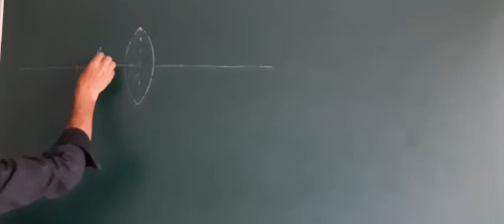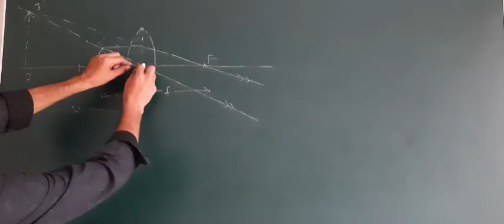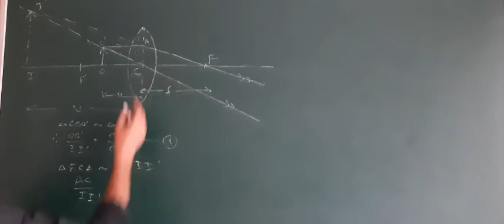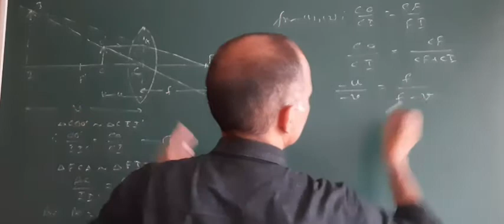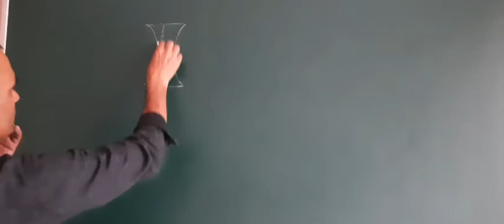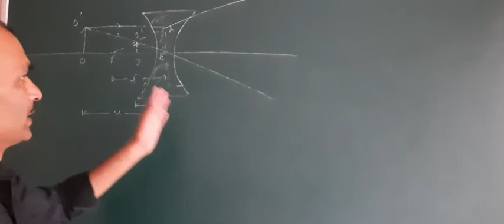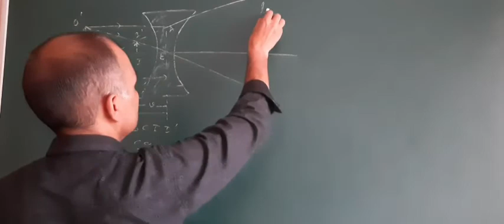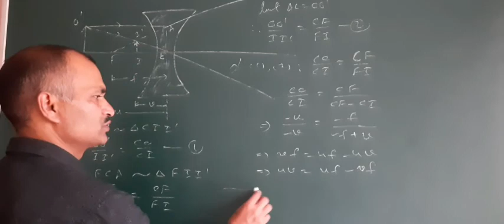12th Physics:Optics 22